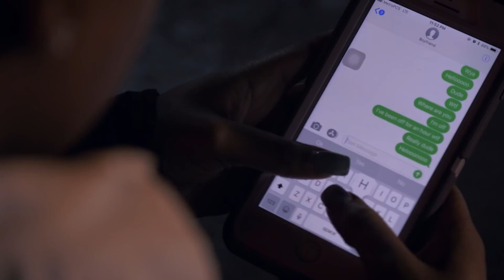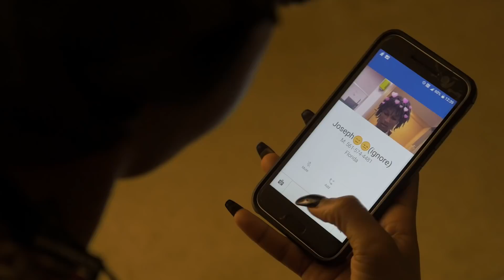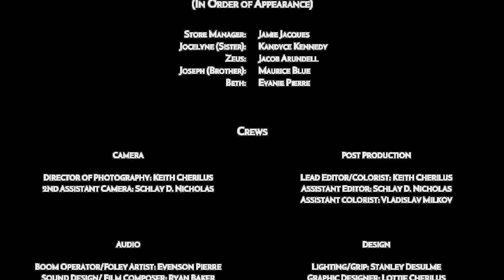Dramatic Short Film "Incognito"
Be carful who you date… Most people aren’t looking for love.

Cine Cranium’s KIT FOR NARRATIVE FILMMAKING:

Camera Bag: Nice and BASIC
Sound for Dialogue: IT’S EXPENSIVE, BUT WAY WORTH IT!!!
Back up Sound for Dialogue: Because you can NEVER BE TOO SAFE!!!
Camera: GREAT FOR BEGINNERS
Best Lens for the Camera
Best Filter for VLOGGING
Hard Drive to Back Up LARGE VIDEO FILES
Hard Drive to Back Up Computer
Sound Monitors: (To make sure you’re hearing the RIGHT STUFF!!!)
Lights: SUPER BRIGHT AND ACURATE (PLUS IT’S PORTABLE)
Reference Headphones: (YOUR BOOM OPERATOR WILL LOVE YOU!!!)
Audio Interface
Best Sound Recorder Around: (LOW NOISE)
XLRs used
In-House MIC: “FOR ADR USE, JUST IN CASE YOU MESSED UP AUDIO ON SET!”
SD CARDS